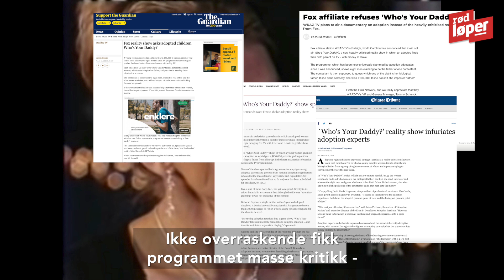«Who's your daddy» tatt av skjermen etter én episode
En kvinne som ble adoptert bort som baby får muligheten til å møte sin biologiske far for første gang, men først venter en syk plot twist. Manus/klipp: Celina Morken